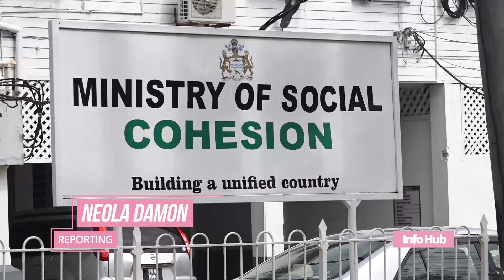Sports gear for Cane Grove youths